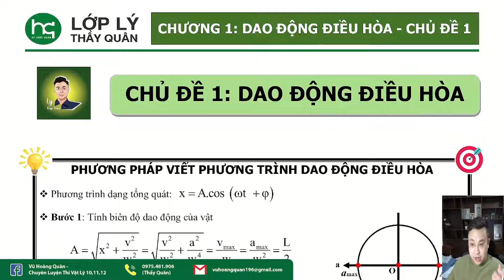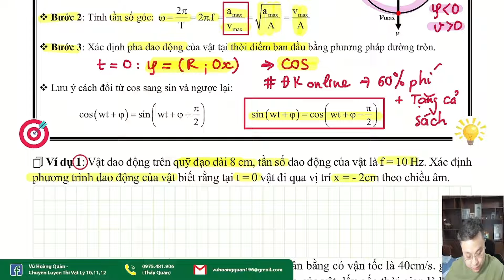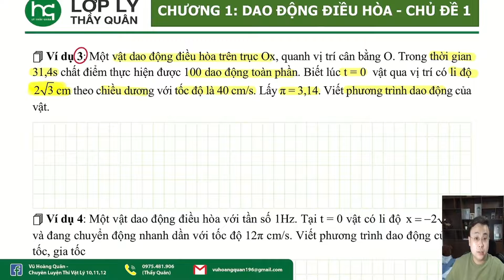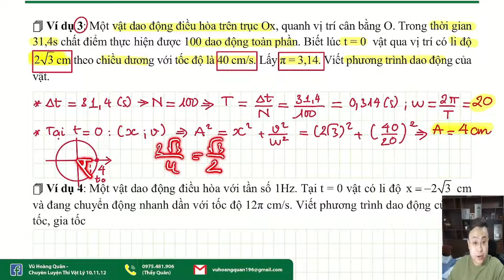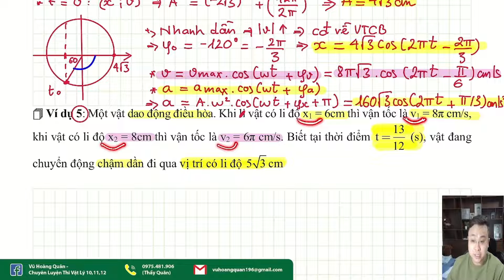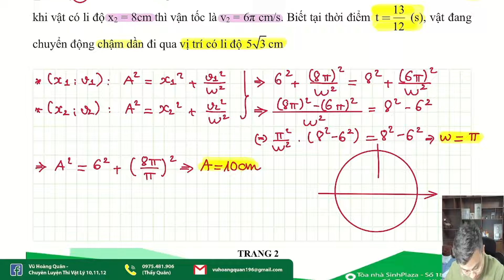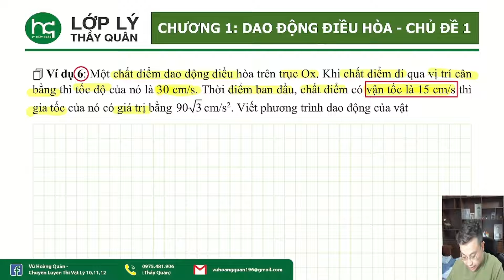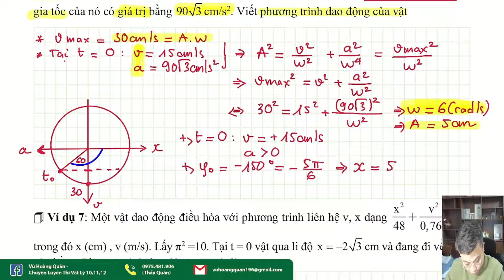[Vật Lý 11_SGK Mới] Viết Phương Trình Dao Động Điều Hòa II Lý Thầy Quân (File Dưới Mô Tả)